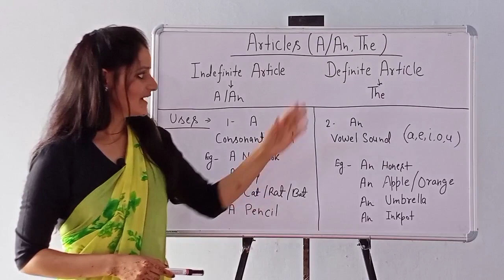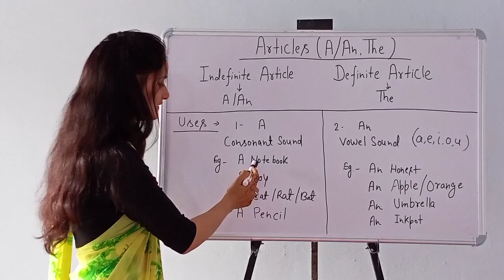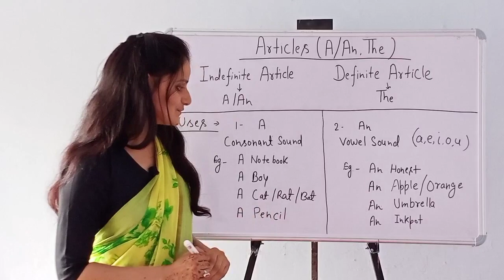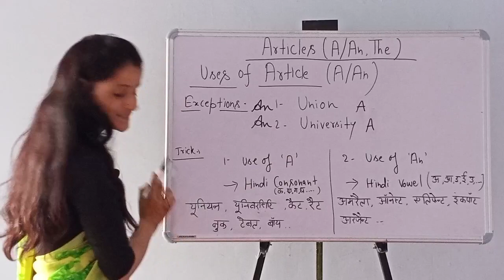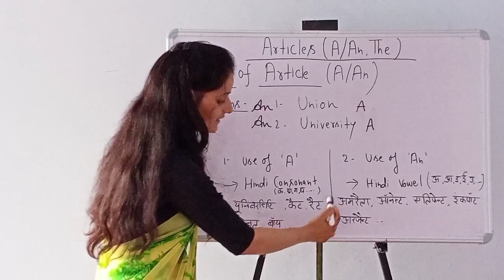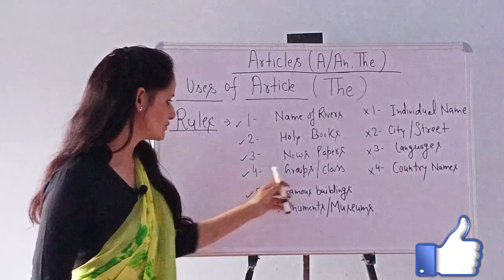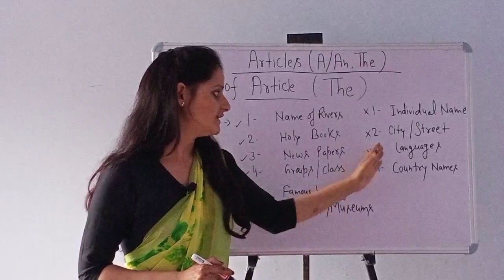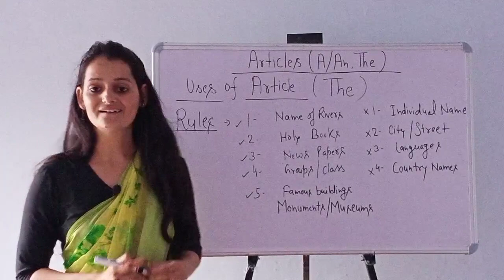Use Of Articles-A,An,The | Article A,An,The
Articles | Use Of Articles | इस आसान तरीके से सीखें Articles | Easy Trick To Understand Use Of Articles | Use Of A,An,The |